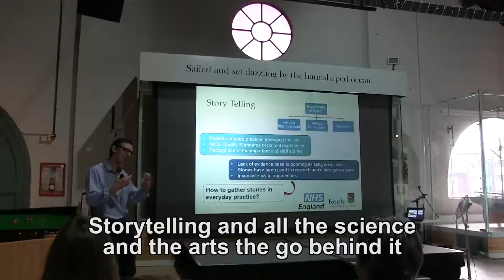Living With Chronic Wounds at Storytelling for Health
ITA
Vi ricordate del progetto "Living With Chronic Wounds"?
Dopo aver presentato il progetto alla conferenza annuale della European Wound Management Association, io e la presidente uscente Sue Bale, siamo andate all'incredibile conferenza su Storytelling e Salute organizzato da University of South Wales e Swansea Health Board.

ENG
After introducing the Living With Chronic Wounds project during the annual European Wound Management Association, former EWMA President Sue Bale and me presented it at the incredible Storytelling for Health Conference organized by University of South Wales and Swansea Health Board.